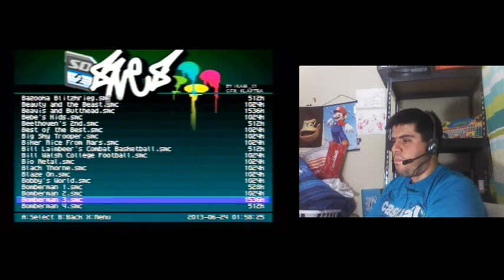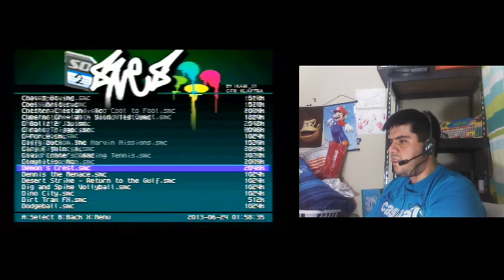Evento Pokemon Go Halloween - ¿Valió la pena? - Impresiones | Pipe Retrogamer